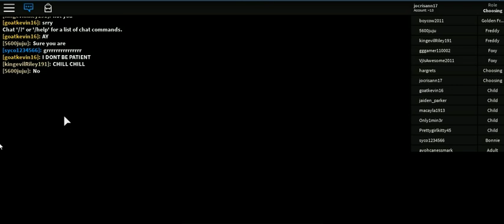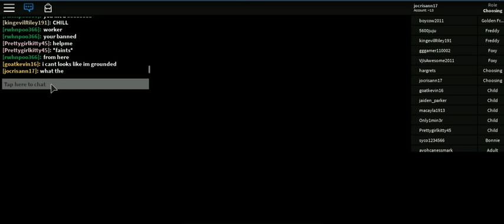five at night freddy -1